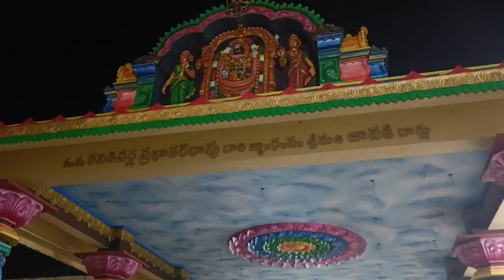Chinaravuru Park Tenali & Vykuntapuram Tenali Temple | Guntur District | Andhra Pradesh